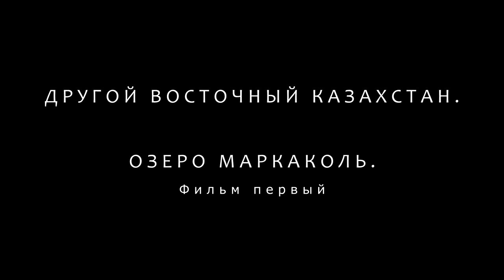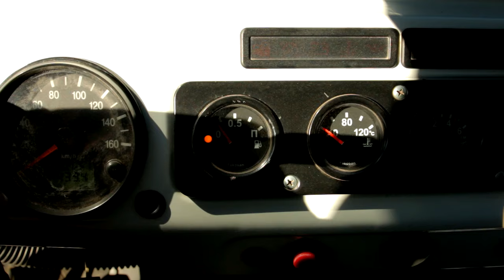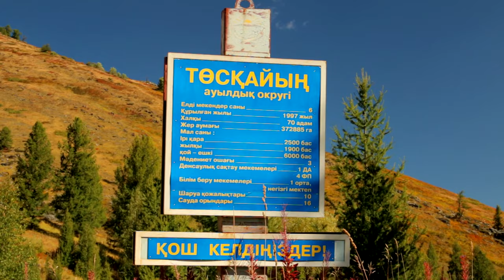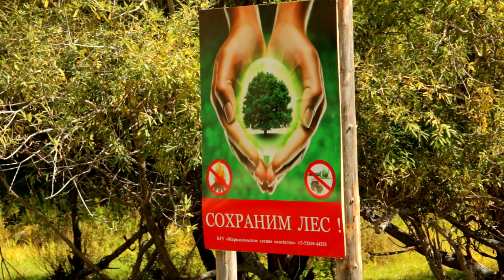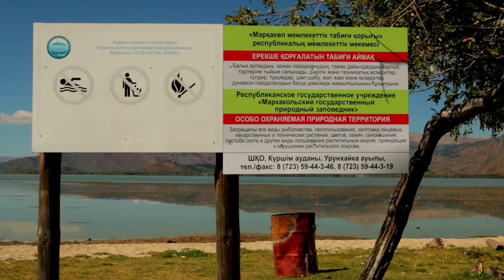Другой Восточный Казахстан. Фильм первый. Озеро МАРКАКОЛЬ.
Маркаколь. Как много силы несёт в себе это слово, олицетворяющее собой символ красоты и свободы, к которому хочется возвращаться вновь и вновь. Расположенное на высоте около полутора тысяч метров, озеро Маркаколь является единственным озером в Евразии, где водится такая рыба, как ускуч. В эту глубокую чашу с пресной водой впадает более ста рек и ручьёв, а вытекает лишь одна – Кальжир. Стиснутое меж двух хребтов, Курчумским и хребтом Азутау, это место сохранило богатое разнообразие животного и растительного мира, и сегодня я приглашаю всех желающих погрузиться в этот мир вместе со мной!

Cinematic Landscape Drone by Infraction